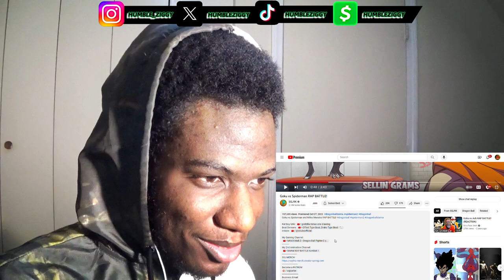GOKU AS VENOM LOOKS FIRE!! | Goku vs Spiderman RAP BATTLE! [REACTION]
Today I'm Reacting To Goku vs Spiderman RAP BATTLE! By @SSJ9K1